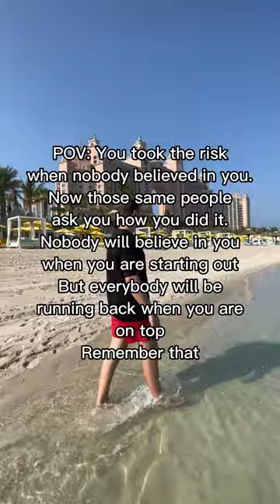Go take that risk, and prove everybody wrong!